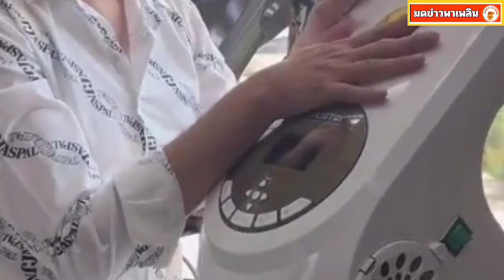ประกาศไม่ต้อนรับลูกค้าที่ไม่มีปัญญาจ่าย